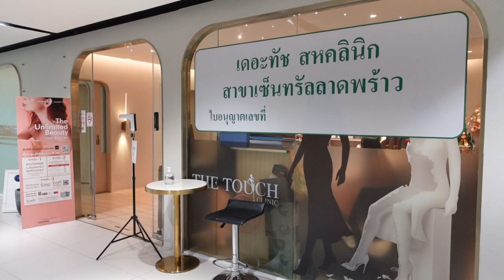รักษาหลุมสิว โปรแกรม BABY NEW FACE ที่ The Touch Clinic | mininuiizz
นุ้ยมาอัพเดตผลการรักษาหลุมสิวครบ 1 เดือนให้ดูกันค่ะ โปรแกรมนี้เป็นการใช้เข็มจิ้มไปที่หลุมสิว โดยไม่ใช้ความร้อน เหมาะกับคนที่แพ้พวกหัตถการที่ใช้ความร้อนด้วยนะคะ ใครสนใจคลิปเข้าชมคลิปได้เลยค่าา

สาขา ของ the touch Clinic
8.เซ็นทรัลอีสวิลล์